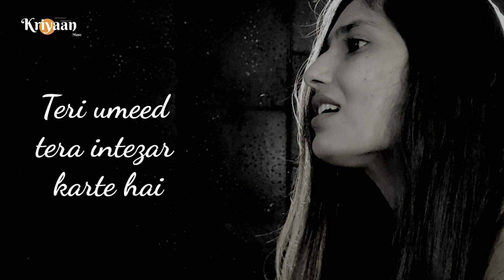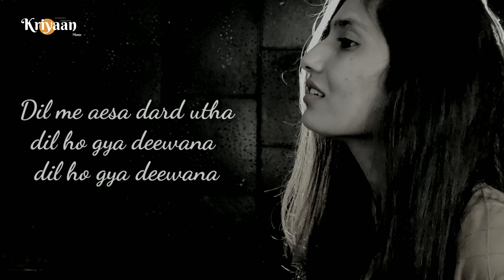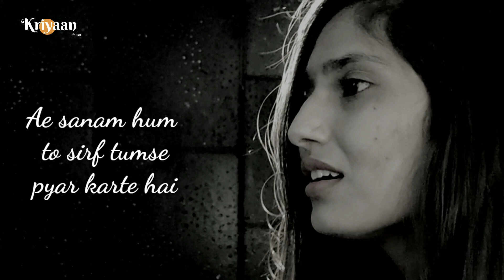Teri umeed /Aur is dil me | Unplugged Version | Kailash Sudia feat. Pooja Vox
Singer: Pooja Vox Piano & Guitar: Kailash Sudia

So guys, we are finally up with our new song.

This time we had done an interesting experiment in a mesmerizing female voice with two songs from 1980s & 1990s to make it one.

Cuzz they always say, "OLD IS GOLD"

Do listen to this effort of ours and share your views on it.

The songs are originally sung by:

Teri Ummed tera Intezar Karte Hai: Kumar Sanu & Sadhna Sargam

Aur is Dil Me: Suresh Wadker.